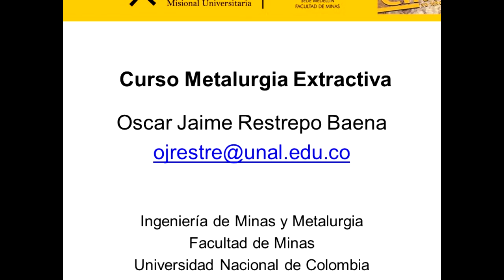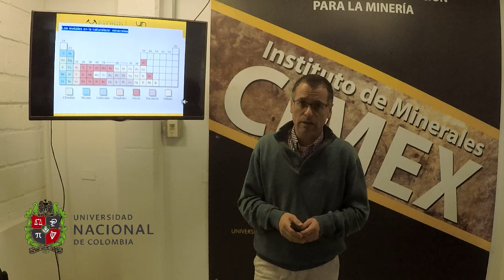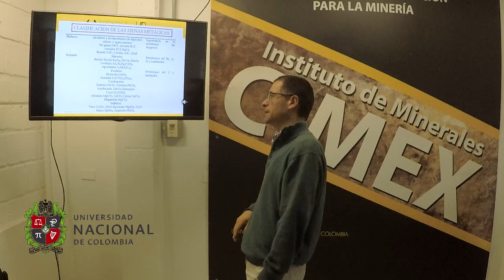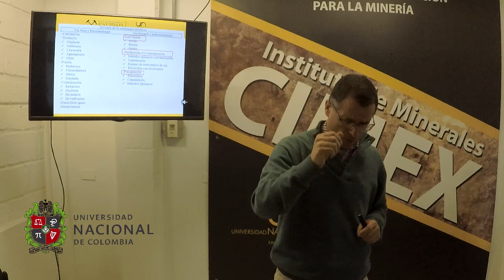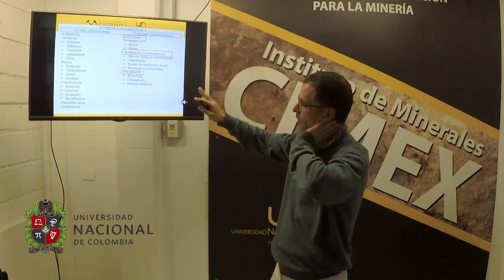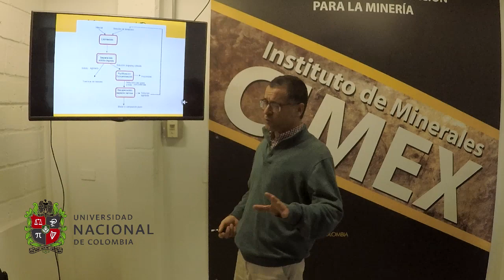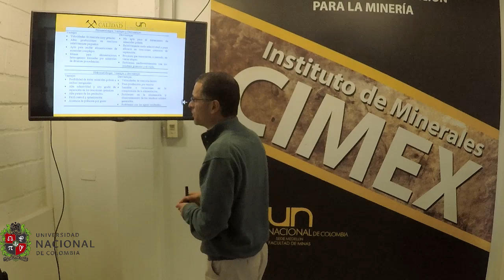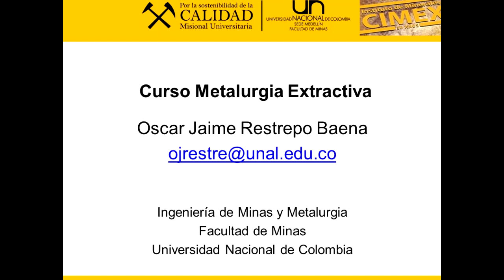Curso de Metalurgia Extractiva. Clase N°1. Introducción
Curso de Metalurgia Extractiva. Clase N°1. Introducción. Oscar Jaime Restrepo Baena.  Departamento de Materiales y Minerales. Facultad de Minas. Universidad Nacional de Colombia. Sede Medellín
Se presentan los principios fundamentales de la Metalurgia Extractiva. Se describe el curso y se hace un recorrido general sobre los fundamentos sobre la extracción de metales y los diferentes tratamientos que se realizan.

Se puede contactar al autor en:

Profesor Titular
Medellín – Colombia